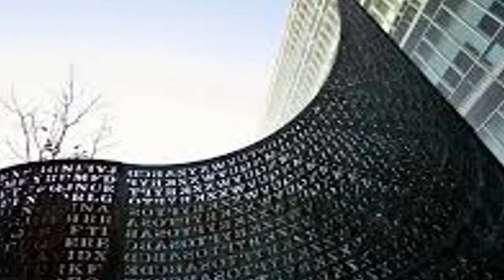Top 5 Mysteries Not Solved Yet!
This video is about the Top 5 Mysteries that are unsolved and  unexplained yet!
These mysteries have been a matter of surprise for scientists and reaearchers.
These Top 5 Mysteries are:
5. Stonehenge
4. Bermuda Triangle
3. Prehistoric Aluminum Wedge
2. The Lost City of Atlantis
1. The Kryptos